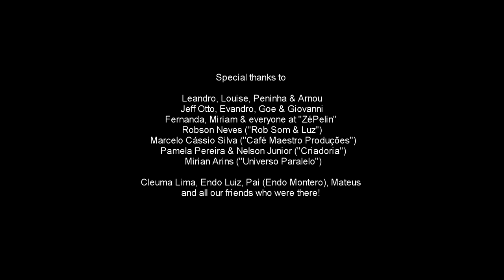Roberto Montero & Friends - Itajazz 2015 - "Amanhecer" (Carlos Niehues)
From a concert I've played in Brazil on November 2015 at "Itajazz 20 Anos" (Itajaí - SC) with my friends Louise Lucena (voc), Peninha (dr), Arnou De Melo (bs), Evandro Hasse (sax) and Giovanni Sagaz (keyb). Song written by the wonderful Brazilian composer Carlos Niehues. Video produced by my friend Leandro Amaral (GTR Estúdio).